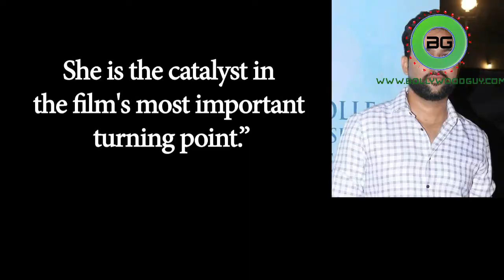CONFIRMED: Priyanka coming back with Salman in “Bharat”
Actress Priyanka Chopra, who has been working in international projects back-to-back, is set to star in Bollywood film "Bharat". She is looking forward to work with Salman Khan after a gap of 10 years, and with director Ali Abbas Zafar. "Bharat" has started its prep in London, after which director Zafar will move to Spain, Poland, Portugal, and Malta. "Quantico" Priyanka has worked under Zafar's direction for "Gunday", and she also teamed up with Salman in films like "Mujhse Shaadi Karogi" and "Salaam-e-Ishq".